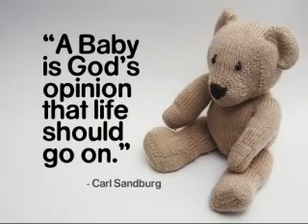MISAKI'S LAUGHING FOR THE 1ST TIME!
1ST LAUGHING MAY 23 AFTER MOMMY'S BDAY